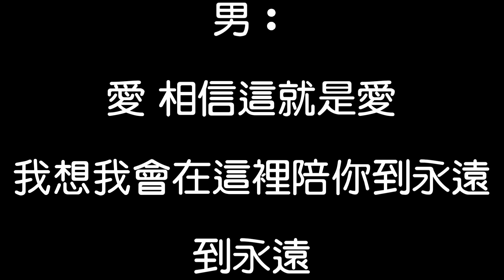李明霖 、小越女 － 浪漫空氣（歌詞）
李明霖、小越女 - 浪漫空氣
詞：勝嶼/李明霖
曲：勝嶼
編曲：勝嶼

女：
時間請慢一點再等一等我
是對是錯 已經不想管了
世界那麼遼闊 看不透的銀河
遇見你不能錯過

男：
是對是錯 已經不重要了
世界那麼遼闊 想了解的更多
遇見你不能錯過

女：
還有什麼猶豫的
別輪為彼此的過客

男：
還有什麼要思索
擁抱是最好的結果

女：
空氣中瀰漫著浪漫的氣息
就在此刻我屏住呼吸等你

男：
愛 如果這就是愛
我相信這是今生最美的等待

男：
愛 相信這就是愛
我想我會在這裡陪你到永遠
到永遠

男：
遇見你不能錯過

女：
還有什麼猶豫的

男：
還有什麼要思索

男：
愛 如果這就是愛

男：
愛 相信這就是愛
到永遠

男：
愛 如果這就是愛

男：
愛 相信這就是愛
到永遠